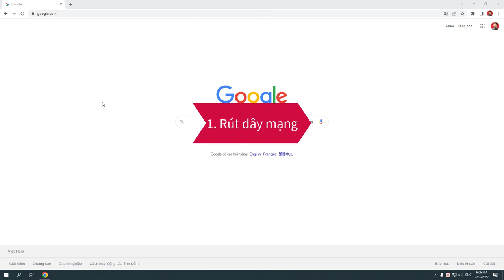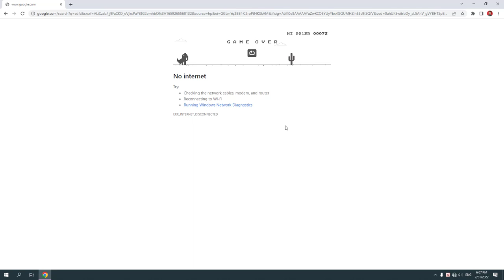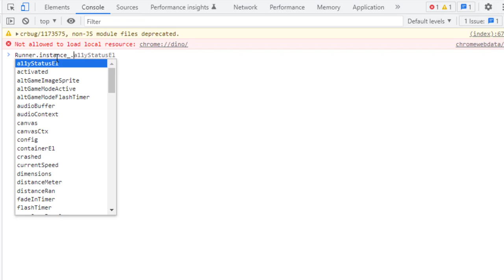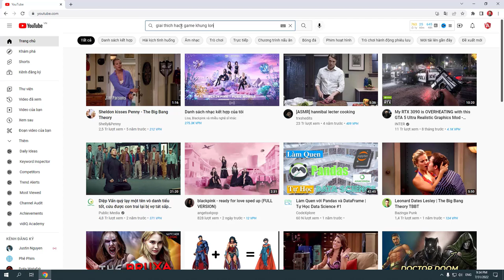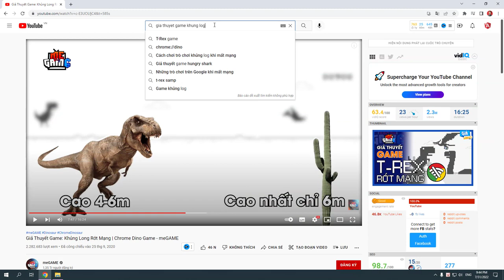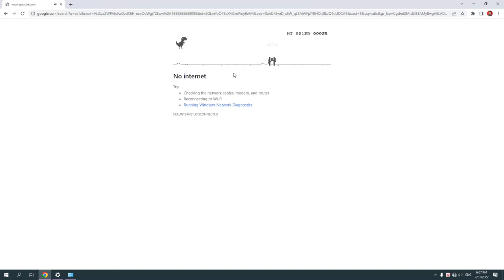😯 Cách "Hách" game Khủng Long (full)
Cách "Hách" game Khủng Long

Trước khi đi vào cách hack game Khủng Long, ta sẽ đi vào các cách để chơi game khủng long này.

Cách để chơi game:
 Rút dây mạng
 Ngắt kết nối trên window
 Truy cập vào đường dẫn: chrome://dino/

Giả thuyết về game: Tại sao khủng long có thể nhảy cao như vậy, cây trong game chỉ có mỗi xương rồng. Hãy xem video:Giả Thuyết Game: Khủng Long Rớt Mạng